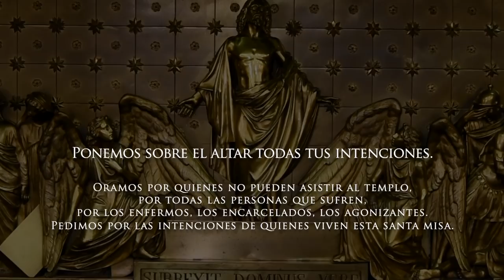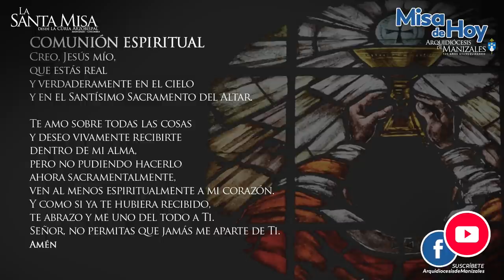✅MISA DE HOY domingo 6 de febrero de 2022, P. Efraín Castaño Arboleda. Arquidiócesis de Manizales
Vive LA EUCARISTÍA DE HOY domingo 6 de febrero 2022 P. Efraín Castaño Arboleda. Arquidiócesis de Manizales.

Santa Misa del día de hoy domingo 6 de febrero 2022

EUCARISTÍA VIRTUAL. Vive la misa de hoy domingo 6 de febrero 2022